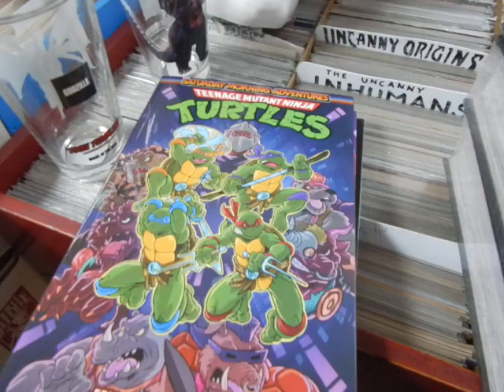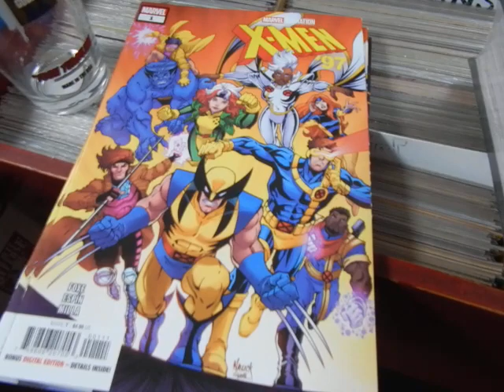Berserk hdcr reorders New KISS Gene Simmons Masks TMNT diorama Tupac Shakur @ JC'S Comics N More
kiss genesimmons tmnt This is video 1646 June 2, 2024 reorders n new swag @ JC'S Comics N' More: Your Pop Culture Super-Store 6725 W Central Ave Toledo, OH 43617 , e-mail & Follow JC'S on Instagram @ jcscomicsnmore.